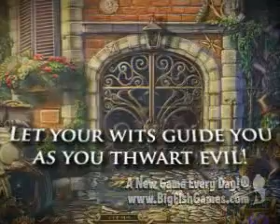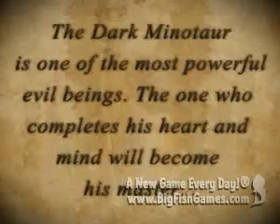Spirits of Mystery: The Dark Minotaur Collector's Edition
In the dark of night, an elusive figure breaks in to the royal menagerie and steals four magic animals, your childhood companions and dearest friends. It is up to you to save them! Take the journey to discover more about the Dark Minotaur who threatens the magical world. Can you save them in time?